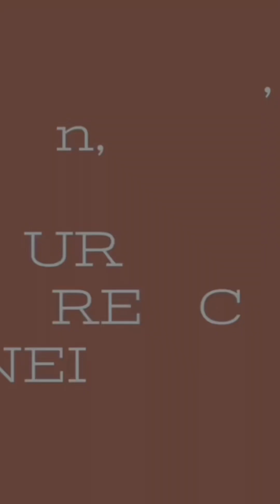SHE IS THE ONE ‼️ (HER EDP 🤗) from the 🏠 of Burberry 🤗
Let HER say Hello with Blackberry, Sour Cherry, Strawberry 🍓 Raspberry, Orange 🍊 and Lemon 🍋 talking to you with Violet, Jasmine, and a Goodbye with Musk, Oakmoss, Cashmeran, Patchouli Amber and Vanilla 🤗